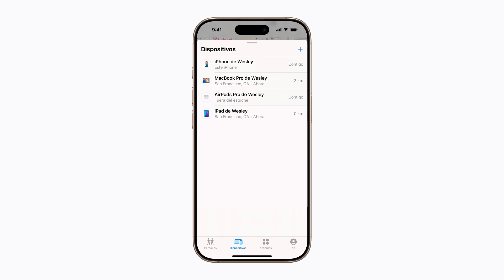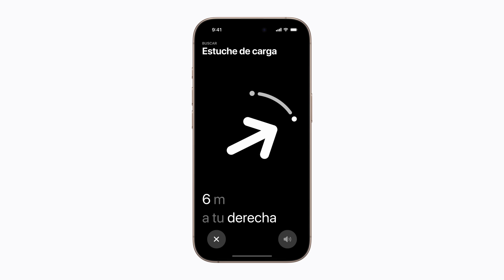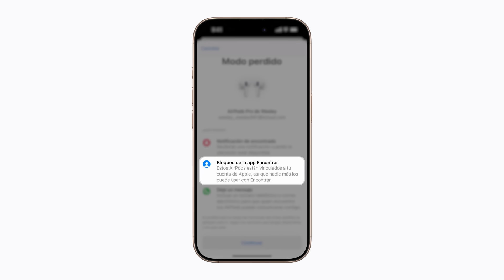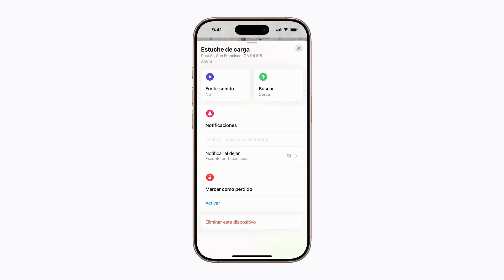Cómo buscar tus AirPods perdidos | Soporte técnico de Apple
Usa la app Encontrar para que puedas ubicar tus AirPods, AirPods Pro y AirPods Max perdidos, ya sea que estén dentro o fuera del estuche de carga.